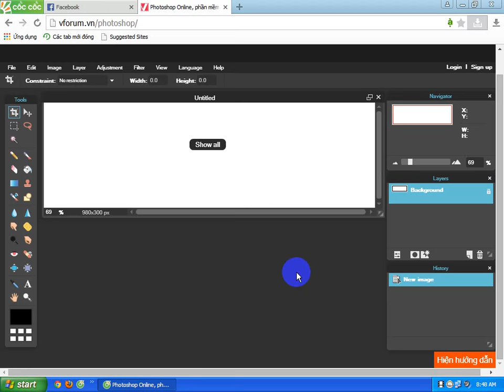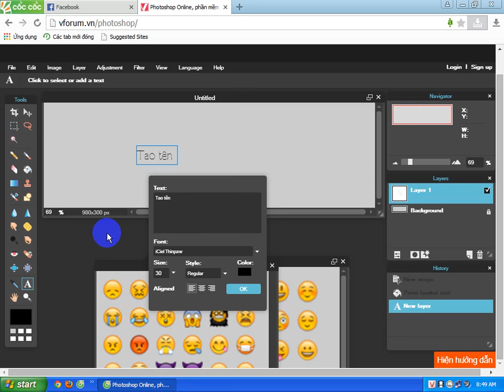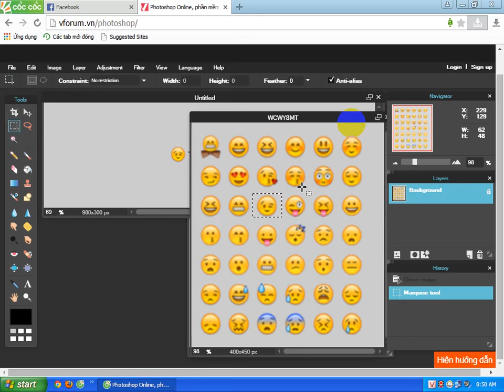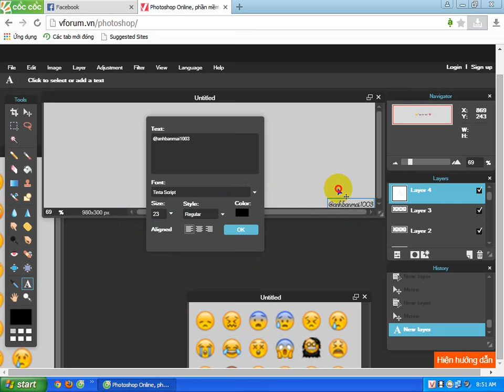Cách làm bìa icon đơn giản .